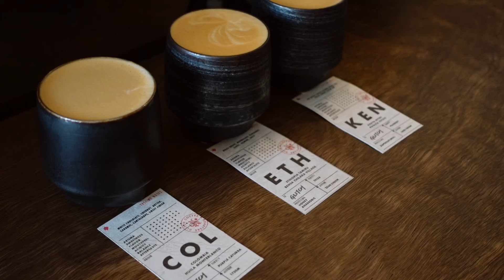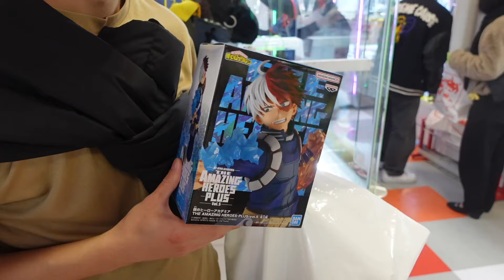japan vlog 🇯🇵 first time in tokyo | shibuya crossing, tsujiki market street food, ginza shopping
First time in Tokyo!! Join me for three days in the biggest city in the world :) We try so much tasty street food at Tsujiki Market, go shopping in Ginza and Harajuku, explore Gotokuji Temple, cross Shibuya Crossing, and more! Tokyo was sooo crowded ahaha—but somehow peaceful, vibrant and beautiful all at once 🫶

Tokyo also marks the final episode of the Japan vlogs. Thank you so so much for watching, and I am terribly sorry that these took so long to get up 🥲

Places visited:
Jazz SPOT Intro
Glitch Coffee & Roastery
Tsujiki Fish Market
GINZA SIX Mall
Kobe Beef and Matsuzaka
The City Bakery Shinagawa
Gotokuji Temple
Shiro-hige's Cream Puff Factory
Harajuku Gyozaro
Shibuya Crossing
アイスは別腹 渋谷店 (ice cream parfait)
TAITO Station Shibuya (claw machine arcade)

The Minimalist Perfecting Complexion Stick - shade Linen
Flush Balm - shade Cheeky
Solo Shadow Matte Eye Color - shade Vachetta

🎥 Filming Equipment
Vlog camera
Extra batteries + charger